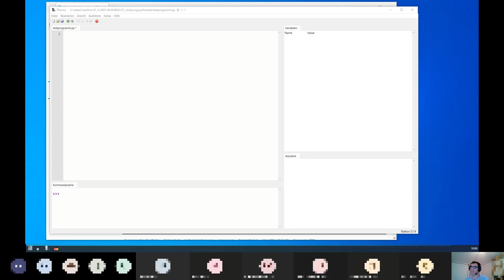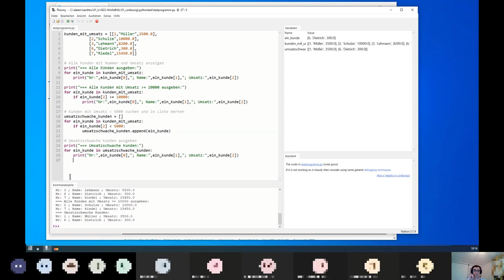Eine Liste von Listen in Python auswerten